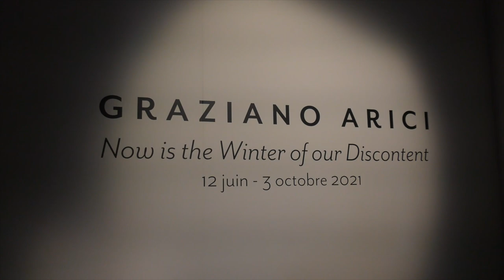Graziano Arici Photographe (Musée REATTU Arles)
Exposition photos jusqu'au 3 octobre 2021...